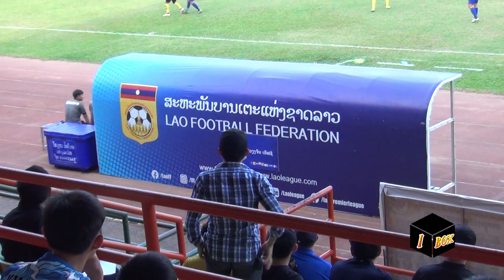ມາເບິງນຳກັນວ່າແມ່ນແທ້ບໍ່ທີແຟນບານທີມວຽງຈັນບໍ່ພໍໃຈກັບການຕັດສີນທີຄ້າງສາຍຕາຫລາຍຈັງວະ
ມາເບິງນຳກັນວ່າແມ່ນແທ້ບໍ່ທີແຟນບານທີມວຽງຈັນບໍ່ພໍໃຈ
ກັບການຕັດສີນທີຄ້າງສາຍຕາຫລາຍຈັງວະ
ລາວລີກ 10/4/2021